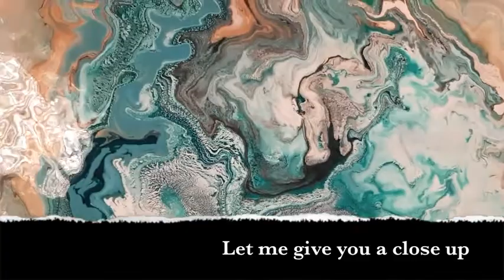GREEN EARTH Acrylic Pour with Thin Paint | Abstract Art 🧝‍♂️🧝‍♀️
Watch this acrylicpour over canvas produce so many beautiful fractals. Honour the earth and the elemental kingdom. Connect and explore the far reaches of earth.

Sunshine blessings,
Jo xx